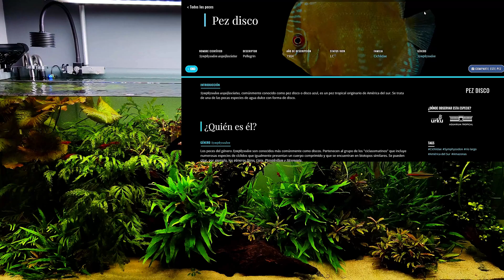Permanganato de Potasio: El Silencioso Asesino de Peces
El permanganato de potasio (KMnO₄) es un agente químico con multitud de usos (desinfectantes, tratamiento de heridas dermatológicas o tratamiento de aguas no potables son algunas de sus propiedades). Este compuesto presenta la propiedad de ser un agente fuertemente oxidante, lo cual justifica su reactividad y toxicidad.
Usado erróneamente desde hace muchos años en acuariofilia, en este vídeo quiero invitaros a ir al rincón de pensar, por el bien del propio hobby, y con la intención de hacer comprender por qué el uso de este producto debe desaparecer en los acuarios.
Una de las primeras preguntas que recibí, en los primeros vídeos de este proyecto de canal fue … mi opinión sobre el uso de este compuesto para abonar potasio en el acuario … imaginar cual fue mi cara ante tal pregunta. Me sorprendió el desconocimiento, por parte de muchos aficionados, de ciertos compuestos químicos y sus propiedades o modos de empleo.
En este video (de opinión personal madurada y fundamentada), sencillamente quiero hacer que cada uno de vosotros reflexione y busque más información (pero información de la buena … nada de redes sociales o antiguos mitos o creencias), para que al menos en ese intento de búsqueda, se empiece a entender la realidad de este compuesto químico, y el porque debemos hacerlo desaparecer del vocabulario, de las cosas usadas, en este maravilloso hobby que es la acuariofilia.